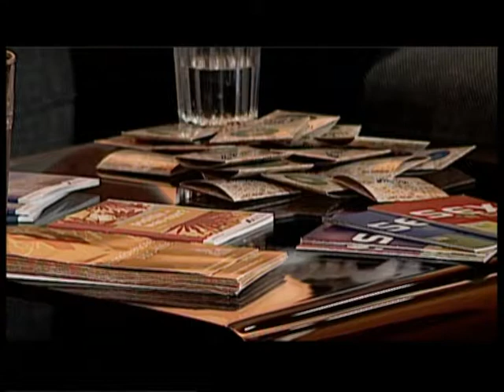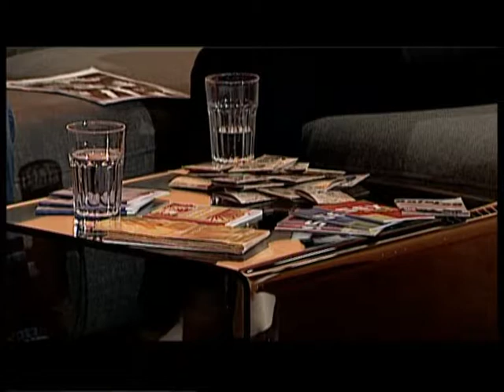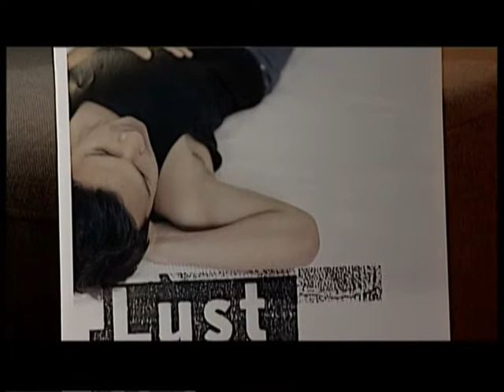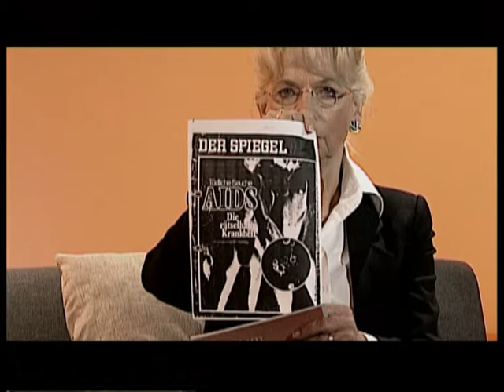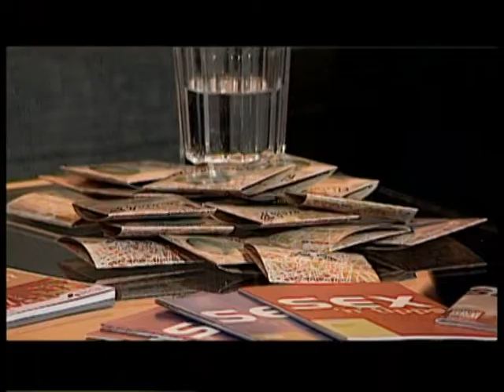Auf dem h1 Sofa. Zu Gast: Bernd Weste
Anne-Kathrin spricht mit Bernd Weste, Leiter der Aids-Hilfe Hannover, seit 1987.